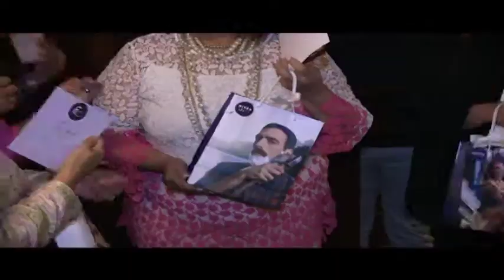DIARIO HISPANIOLA RECONOCE MADRES INSPIRADORAS 2019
SOCIALIZANDO CON MIRNA, CON LA REINA DEL UHF